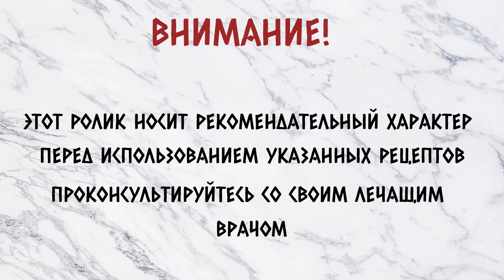Помощь при инфаркте миокарда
Из этого ролика вы узнаете как помочь человеку постадавшему от инфаркта миокарда.

🎵 Track Info:

Title: Remember
Artist: Next Route
Genre: Dance & Electronic
Mood: Romantic

🎵 Track Info:

Title: Resurgence by Ghostrifter Official